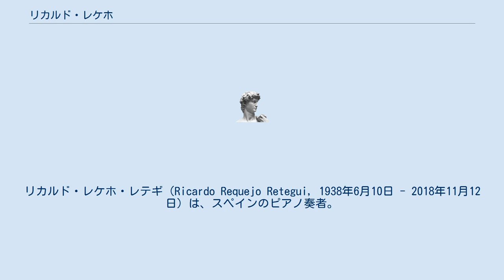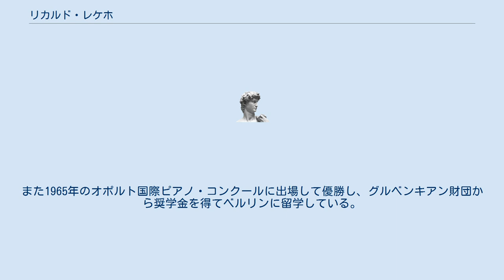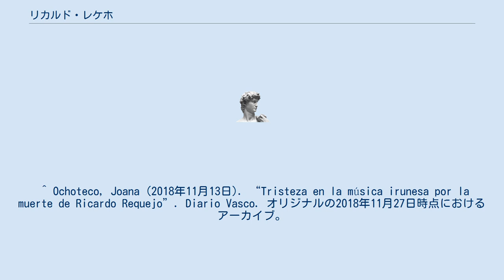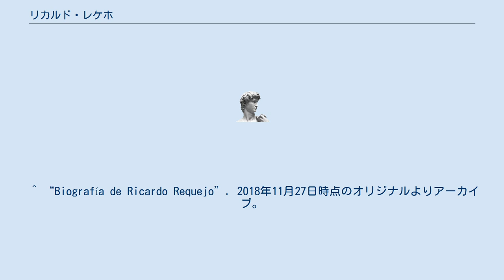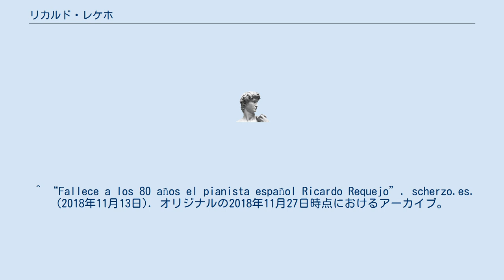リカルド・レケホ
リカルド・レケホ・レテギ（Ricardo Requejo Retegui, 1938年6月10日 - 2018年11月12日）は、スペインのピアノ奏者。
 バスク地方のギプスコア県イルンの生まれ。
1950年からサン・セバスティアンのサン・セバスティアン音楽院でホセ・マリア・イラオラとフランシスコ・エスクデロの薫陶を受け、1955年にピアノに於いて首席の賞を得て卒業した。
1957年に国家教育省の助成を受けてパリ音楽院に留学してヴラド・ペルルミュテール等に学んだ。
1961年にはオレンセ国際音楽コンクールに出場してマルガリータ・パストール賞を贈られた。
1962年にはジュネーヴ音楽院に行ってルイ・ヒルトブラントの教えを受け、1965年に音楽院からジョルジュ・フィリピネッティ賞を贈られた。
また1965年のオポルト国際ピアノ・コンクールに出場して優勝し、グルベンキアン財団から奨学金を得てベルリンに留学している。
ドイツではドイツ学術交流会とフンボルト財団の後援を受け、デュッセルドルフでシャーンドル・ヴェーグ、ハノーファーでカール・エンゲル、ハンブルクでコンラート・ハンゼンの各氏に師事し、後にハンゼンの助手を皮切りに教育活動にも熱心に取り組むようになった。
2017年にはイルンから金メダルを贈られている。
 イルンにて没。
 ^ Codalario (2018年11月13日). “MUERE A LOS 80 AÑOS EL PIANISTA ESPAÑOL RICARDO REQUEJO”. Codalario, la Revista de Música Clásica. オリジナルの2018年11月27日時点におけるアーカイブ。
2018年11月27日閲覧。
 ^ Ser, Cadena (2018年11月13日). “Fallece a los 80 años de edad Ricardo Requejo”. cadenaser.com. オリジナルの2018年11月27日時点におけるアーカイブ。
2018年11月27日閲覧。
 ^ Ochoteco, Joana (2018年11月13日). “Tristeza en la música irunesa por la muerte de Ricardo Requejo”. Diario Vasco. オリジナルの2018年11月27日時点におけるアーカイブ。
2018年11月27日閲覧。
 ^ “FALLECE EL PIANISTA Y RECONOCIDO MAESTRO RICARDO REQUEJO, A LOS 80 AÑOS DE EDAD”. Platea Magazine. (2018年11月13日). オリジナルの2018年11月27日時点におけるアーカイブ。
2018年11月27日閲覧。
 ^ “Biografía de Ricardo Requejo”. 2018年11月27日時点のオリジナルよりアーカイブ。
2018年11月27日閲覧。
 ^ アーカイブ 2018年11月27日 - ウェイバックマシン ^ リカルド・レケホ - Discogs ^ Mourelle, Víctor (2018年11月14日). “OBITUARIO EN RECUERDO DEL PIANISTA RICARDO REQUEJO”. Platea Magazine. オリジナルの2018年11月27日時点におけるアーカイブ。
2018年11月27日閲覧。
 ^ Gezala, Jon (2018年11月13日). “Fallece a los 80 años el pianista irundarra Ricardo Requejo”. Noticias de Gipuzkoa. オリジナルの2018年11月27日時点におけるアーカイブ。
2018年11月27日閲覧。
 ^ “Fallece a los 80 años el pianista español Rica...